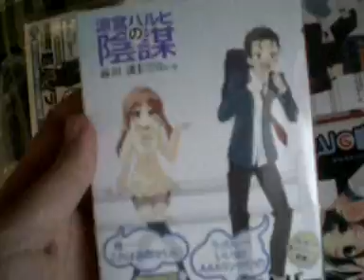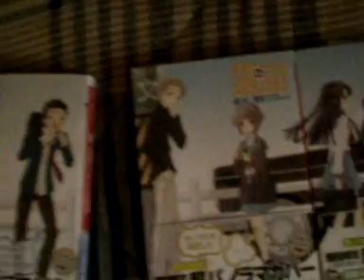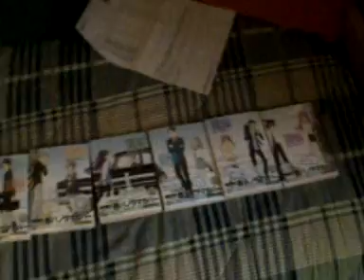Unboxing Light Novel Suzumiya Haruhi (1 ~ 9) ~ Haruhi.it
Ho acquistato le Novel di Haruhi Suzumiya dal sito amazon.co.jp

Per commemorare questo evento, ho immortalato in un video l'apertura del pacco.
Come potrete notare sono stati riediti con una nuova copertina, che ordinando dalla prima novel alla nona, verrebbe una sequenza unica coi personaggi più importanti della storia. Purtroppo la prima, la quinta e la nona hanno le copertine originali quindi della edizione precedente.